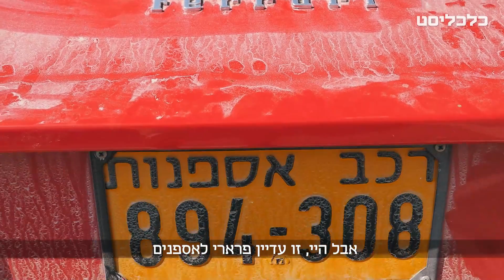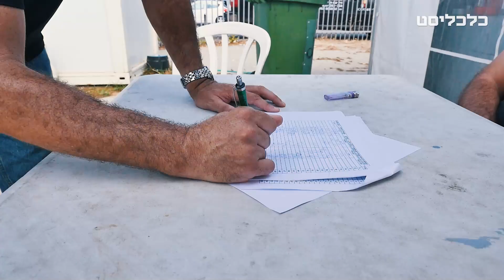יצאנו לנסות לקנות את הפרארי של משה חוגג ממכרז החילוט של המשטרה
בשבוע שעבר פורסם ב"כלכליסט" שמכרז החילוט של המדינה כולל גם פרארי GTS מודל 1977, שנחשב לרכב אספנות. היום מתברר כי המכונית שייכת למשה חוגג שנחקר במהלך החודשים האחרונים על ידי המשטרה.
בשל תנאי שימור הרכב הירודים מחירו צפוי להיות זול משמעותית מהמחיר העלות, אז תומר הדר הלך למרכז החילוט בחולון לנסות ולרכוש את הרכב.